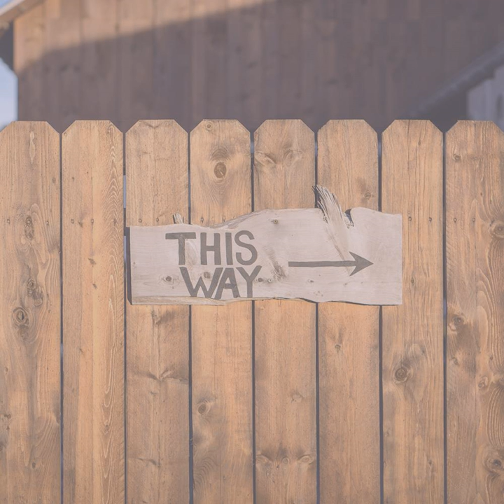Mini episode: Career advice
This is the first of several "mini episodes" of How Brands Are Built. Hopefully, you saw this mentioned on social media or in the  newsletter: between now and the next season (TBA), I'll release a few short episodes on a range of topics—no consistent through-line, just some interesting, snack-sized branding content.

 I reached out on Instagram, Twitter, LinkedIn, and Facebook asking for feedback on which mini episodes would be most interesting or useful. If you’re one of the many people who weighed in, thank you! And now that the results are in, I'm happy to share this first mini episode, all about careers in branding.

 I've spent some time reviewing interviews from the past two seasons, looking at the advice guests gave, and grouping them into themes. I've boiled it down to six pieces of advice broken out across three categories:

 Category 1: Where you work

  Surround yourself with good people—it’s more important than getting to work on cool, big brands, especially when you’re just getting started. And it might mean starting out at a smaller agency, where you could have more exposure to clients and experienced coworkers.  Category 2: How you work

  Master the basics, such as running an interview, presenting, and writing, as well as gaining a basic understanding of how business works. Pick a lane; for example, research or analytics. See the big picture—always think about the problem you’re trying to solve for the client. Know that saying, “To a hammer, every problem looks like a nail”? Don’t be a hammer.  Category 3: Why you work

  Get out there—experience new things Enjoy what you do  This episode goes into more detail on each of the six pieces of advice, with clips, quotes, and insights from interviews with:

  Jeremy Miller of Sticky Branding Ken Pasternak of Two by Four Fabian Geyrhalter of FINIEN Caren Williams, independent brand consultant Dennis Hahn of Liquid Agency Ana Andjelic, strategy executive and doctor of sociology Alan Brew of BrandingBusiness Myra El-Bayoumi of Character Denise Lee Yohn, author of What Great Brands Do and Fusion Tim Riches of Principals Erminio Putignano of PUSH Collective Allen Adamson of Metaforce Gareth Kay of Chapter Adam Morgan of eatbigfish Laura Ries of Ries &amp; Ries Marty Neumeier of Liquid Agency (and author of Brand Gap and Zag) David Aaker of Prophet (and author of Building Strong Brands and Brand Portfolio Strategy)